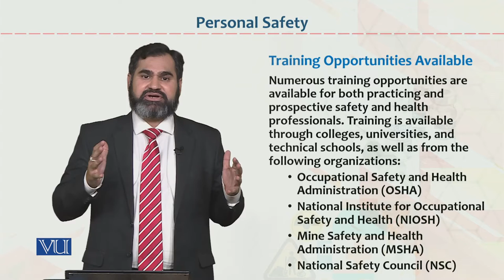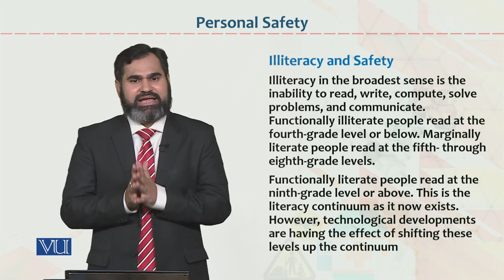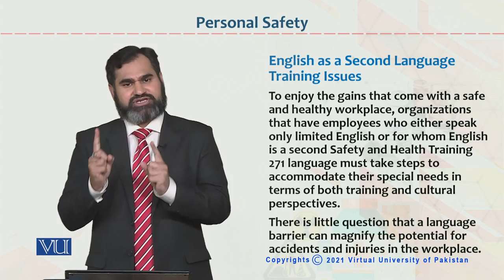HRM733_Topic043 | Occupational Health & Safety